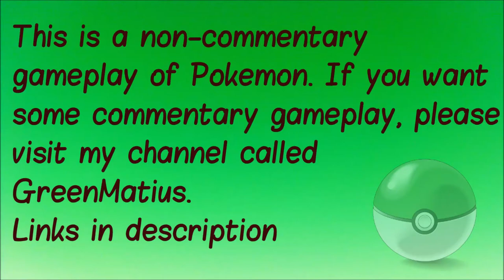Pokemon Sapphire S3E22 - Master Rank Cool Contest! [Contest Special]